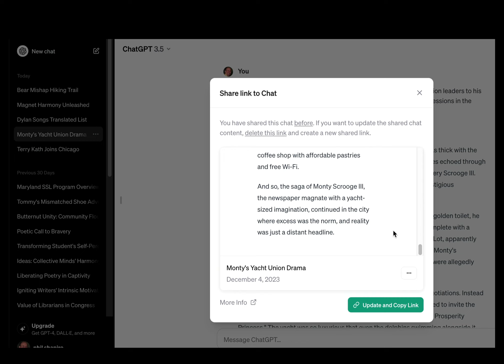shared link chaptgpt (how to)